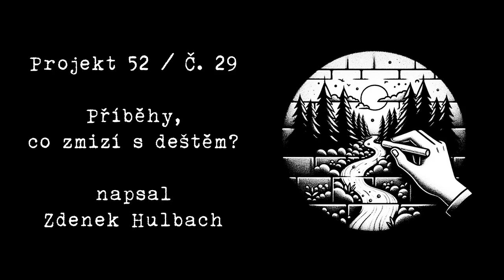Příběhy, co zmizí s deštěm? - Projekt 52 / č. 29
Tvůrčí výzva. 52 týdnů, 52 příběhů, každý týden nový. Projekt 52.

Dám to?